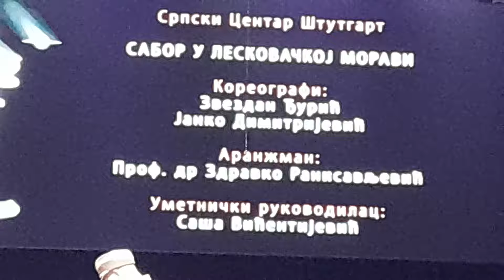SABOR U LESKOVAČKOJ MORAVI ♡ "SRPSKI CENTAR ŠTUTGART" - Štutgart (Nemačka)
Takmičarski nastup na "26. EVROPSKOJ SMOTRI SRPSKOG FOLKLORA DIJASPORE - 2024" ♡ Organizator ASFD (Asocijacija Srpskog folklora dijaspore) ♡ Održano u MTS Dvorani (bivši Dom sindikata) u Beogradu, 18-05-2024